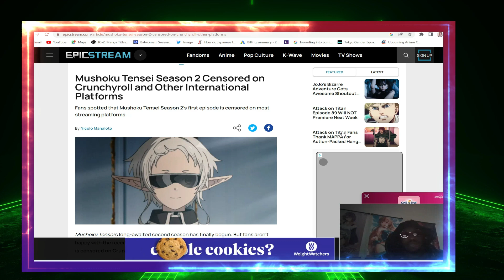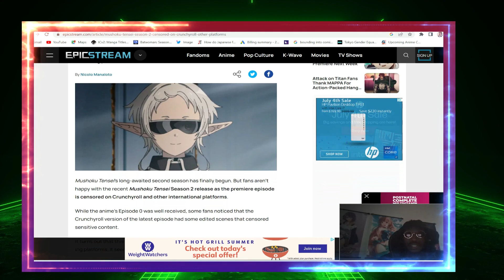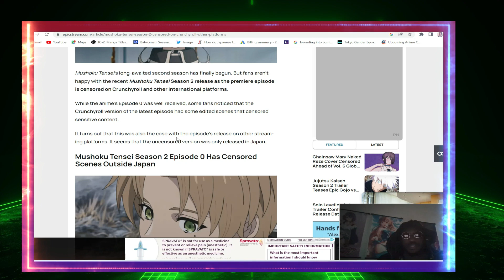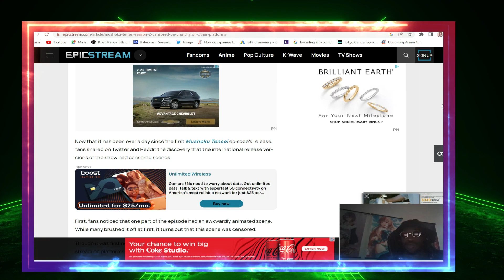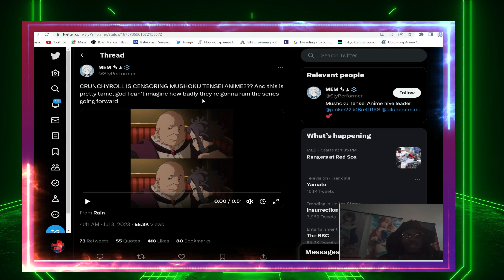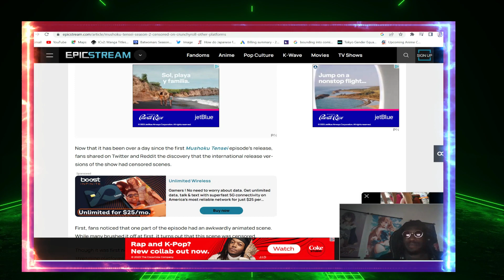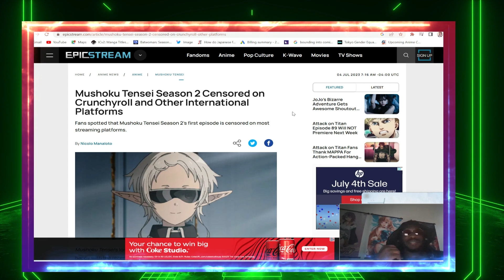Mushoku Tensei Season 2 Censored on ALL Platforms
Article Credit: Epic Stream and Twitter